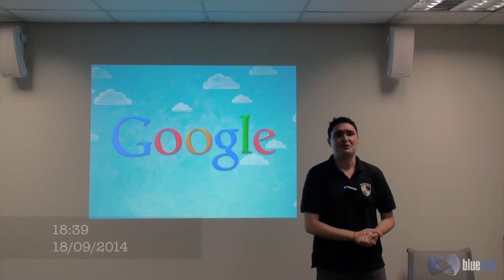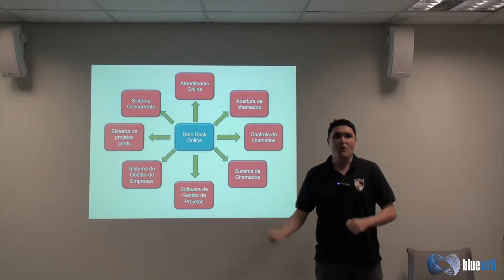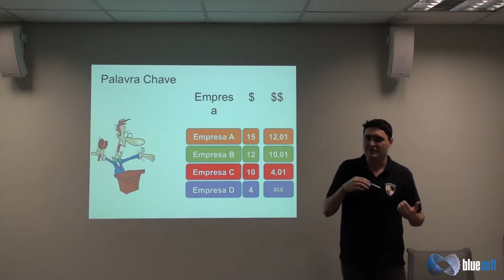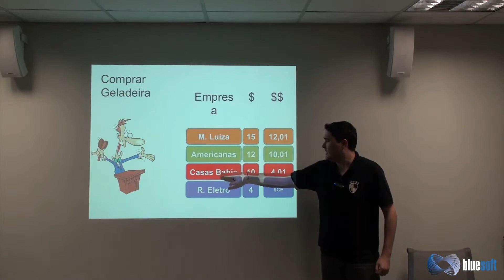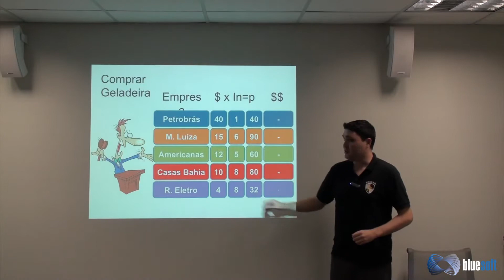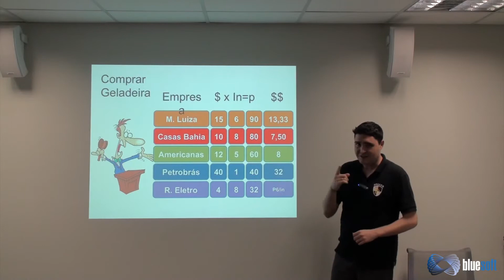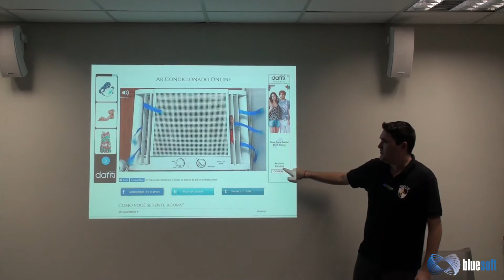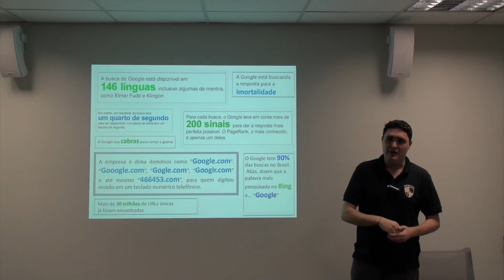Google Adwords | Wilson Souza | Papo Reto | T1E9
Neste Papo Reto , Wilson Souza palestra novamente sobre o Google.
Nesta segunda parte da apresentação, ele demonstra como funciona o Google Adwords, o leilão, índice de qualidade, rede de pesquisa, display e remarketing.

O intuito não foi explicar a parte técnica do Adword (CPA, CPM, CPC, Anuncio), mas sim um overview de como funciona a parte paga do Google.